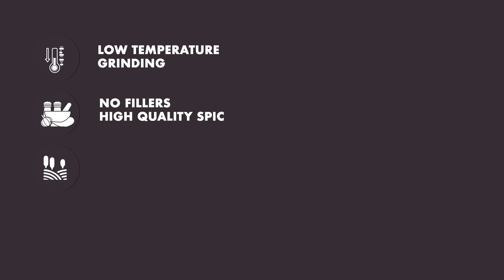Best Organic Spices In India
Buy Pure & Healthy Organic Spices
Spices play a significant role in the foods we consume. There are varieties of spices, and each one of them has its essence and flavor. Many spices are used daily, such as turmeric, black pepper, cumin, and coriander. Spices are highly known for having various health benefits. If you are looking for the best turmeric online, Herbica Naturals is ideal for getting it. Herbica highly believes in producing rich, pure, and premium quality products to promote health among the customers.

Some of the spices, such as allspice, ajwain, etc., play an essential role in digestion. They have inflammatory properties and help in improving circulation. It is also beneficial for dental health, heart health, stomach ache and works as an immunity booster. Besides that, it is also helpful to dental health.

Cinnamon is one of the important spices which helps people suffering from high blood sugar. It is sweet by taste, and experts say it treats people who have type 2 diabetes. It also maintains the cholesterol level of the body. If you are looking for organic cinnamon in India, Herbica is the right place for you.

Turmeric is one of the popular Indian spices found in every Indian household for more than a thousand years. As per the studies done by experts, it reduces the inflammation in the brain linked to diseases like depression and Alzheimer's. It's also effective in reducing pain and swelling in people.